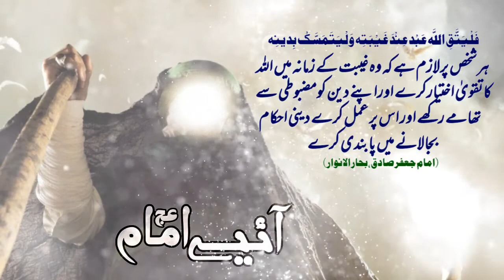Lab Khateeb Key Ab hn Sil Chuke.....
Jaise Dushmao Sey Ye Mil Chuke...

Published by Geo Hussainio
07/12/2020

Our aim is to spread the truth and enlighten the real teachings of Islam and remove the falsehood among Muslims. All our lectures are truly based on Quran and authentic hadith.. We only upload important short clips of selected shia sunni Scholars for our channel to propogate the actual fact or real Islam..

Wassalm - Aapka Bhai Sayed Haider Ali.